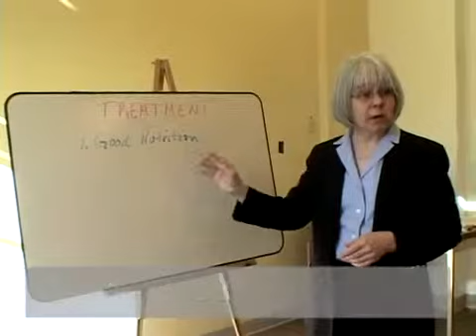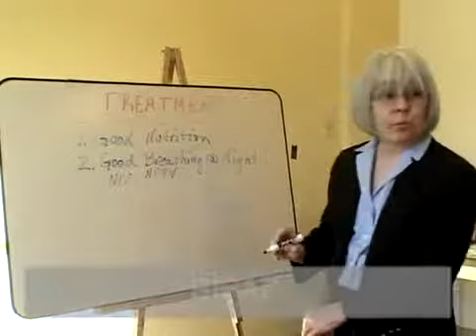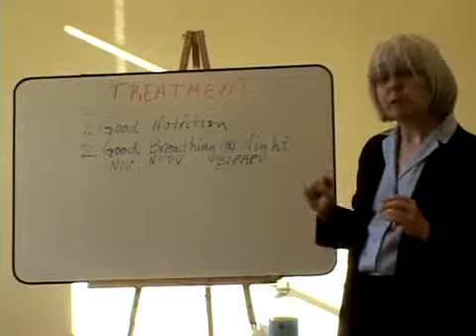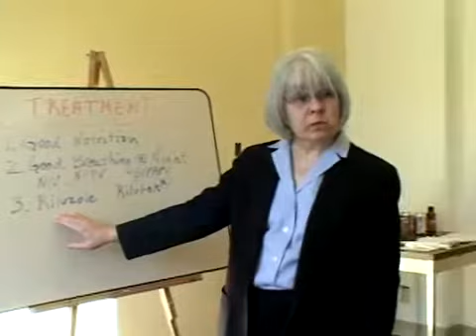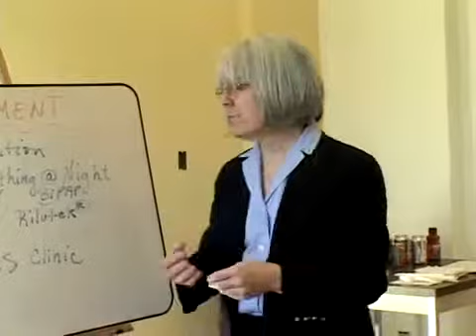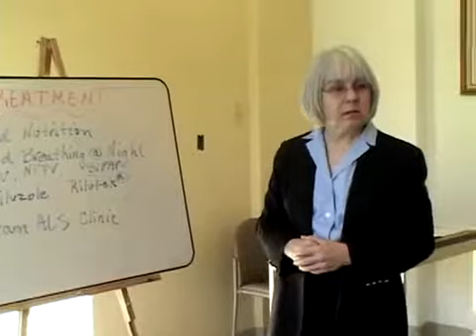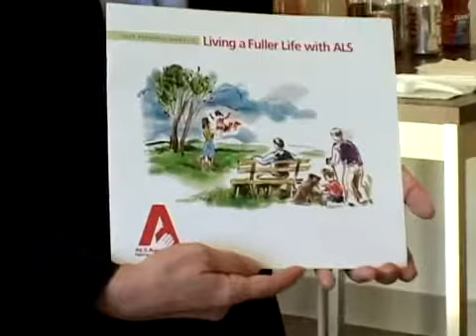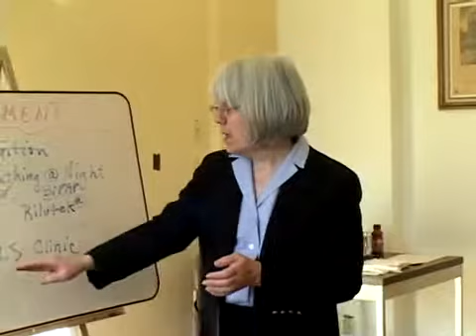ABC's of ALS (Part 3)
Part 3 of a 3 part series of a presentation by Dallas Forshew, RN